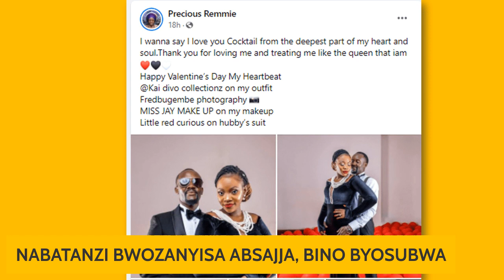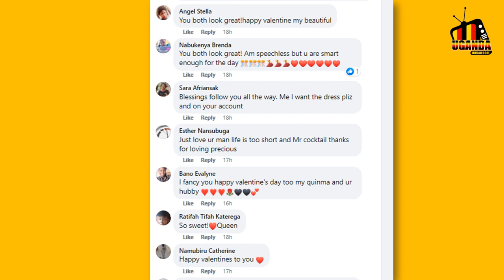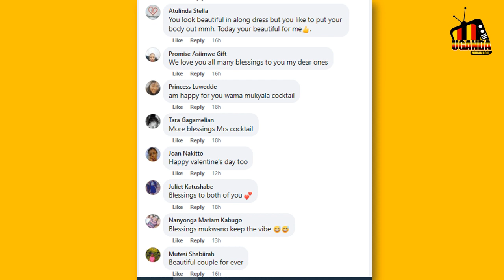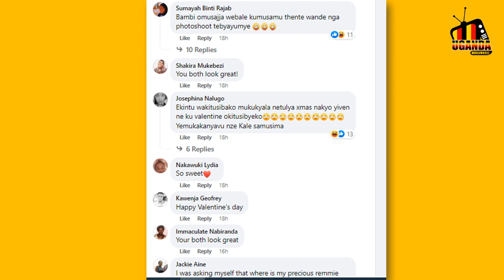Diana Nabatanzi Bino Byosubwa Bwogalabanja Abasajja Nga Lwasa Abakwagala !!!